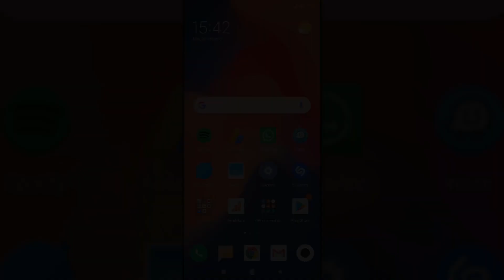Cómo mostrar porcentaje de Batería en Xiaomi Mi 8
Videotutorial de Solvetic que incluye el tutorial de Xiaomi Mi Mi 8 sobre cómo mostrar el porcentaje de batería paso a paso🔻